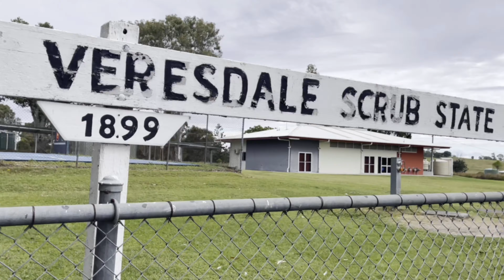FOR SALE - 354 Veresdale Scrub Rd, Veresdale Scrub QLD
This is a rural retreat on almost 3 acres with a cottage brick home and lots of infrastructure.  Horse stables, paddocks, sheds, solar power and more.  School just around the corner.  Priced at $719,000 and just 45 mins to Brisbane.